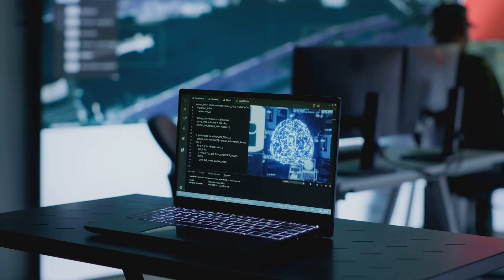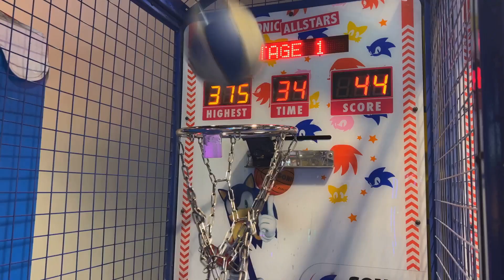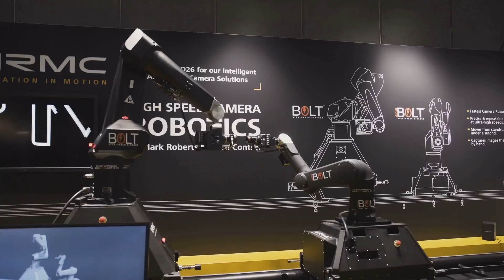Boston Dynamics & NVIDIA: Revolutionizing Humanoid Robots!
🚀 Boston Dynamics x NVIDIA: The Future of Robotics Is HERE! 🤖🔥

Hold on tight — you're about to witness the most epic collaboration in robotics history! Boston Dynamics, the creators of mind-blowing robots like Atlas, is teaming up with NVIDIA, the AI powerhouse behind technologies like Jetson Thor and Isaac GR00T.

Together, they’re creating humanoid robots that can think, learn, adapt, and move like real humans. From disaster relief robots to surgical assistants, from space exploration to smart homes — the future is being written in real-time.

🌍 Highlights in This Video: ✅ Next-gen AI-powered robots
✅ Atlas with real-time decision-making
✅ Isaac GR00T & Jetson Thor explained
✅ Realistic robot training in virtual worlds
✅ Life-saving, planet-exploring, mind-blowing potential
✅ How this tech will change healthcare, industry, and everyday life

🎯 Whether you're a fan of cutting-edge tech, artificial intelligence, robotics engineering, or just love watching robots do backflips — this is the video you don't want to miss!